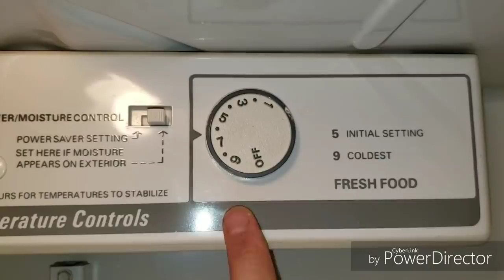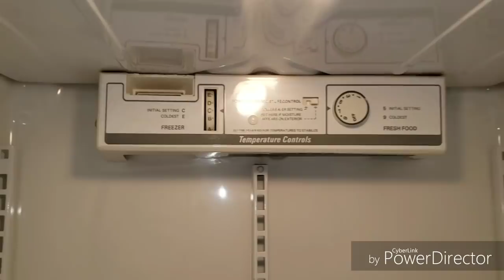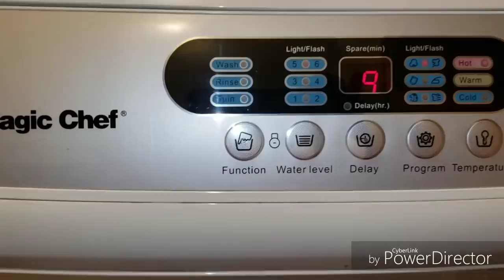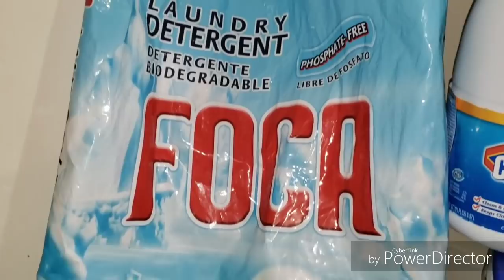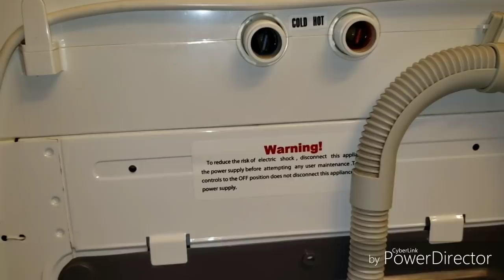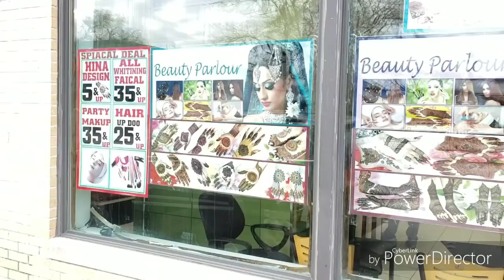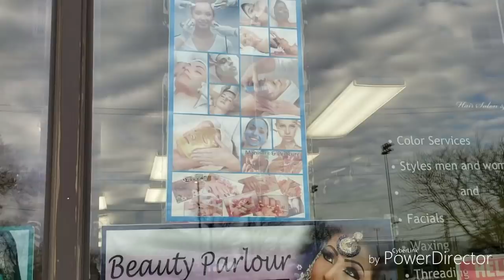فيديو تحفيزي،تنظيف الثلاجة،غسل الملابس،وتعالوا معي جولة قصيرة وين🤔 شوفوا الفيديو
هذا رابط القناة
هذا رابط فيديو تحضير منتجات التنظيف
المطبخ العراقي مع ام يارا
قناة المطبخ العراقي مع ام يارا